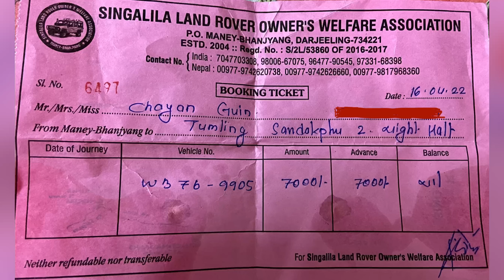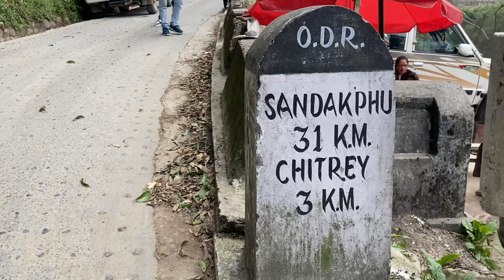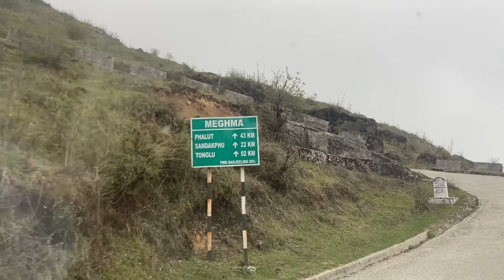SANDAKPHU // PART 1 // SANDAKPHU BY CAR // NORTH BENGAL // CHITRE, TONGLU, TUMLING //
OUR CAR DRIVER IN SANDAKPHU  MILAM = 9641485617

Music credit
Watch: • • Summer - Next Rou..

Watch: © • Old Times - Next.